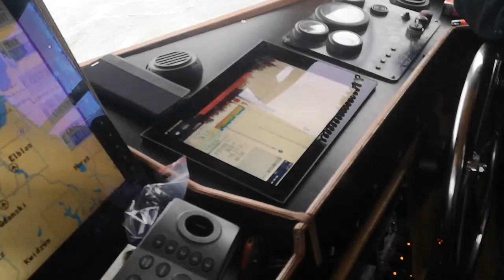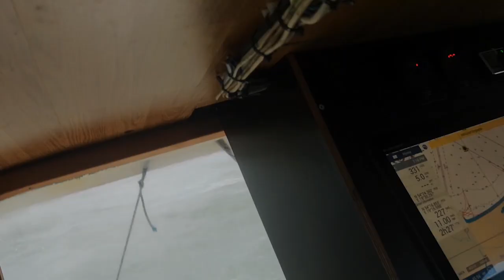Połów Łososi na Bałtyku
Rozmowa z rybakiem Mirkiem Danilukiem podczas nocnego połowu łososi na Bałtyku, zimą 2021 roku.

Film jest częścią obszernego projektu dokumentalnego, realizowanego przez Grzegorza Klatkę na zlecenie Narodowego Muzeum Morskiego w Gdańsku.
W ramach projektu "Rybacy Zalewu Wiślanego" powstał cykl krótkometrażowych portretów filmowych rybaków, wystawa oraz książka z fotografiami i reportażami.
Projekt realizowany był od listopada 2020 do czerwca 2022 roku i sfinansowany ze środków MKiDN.